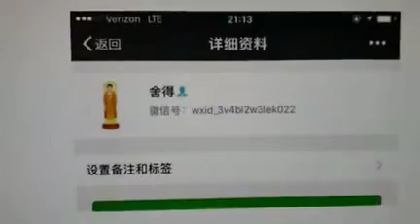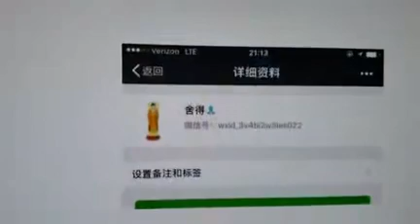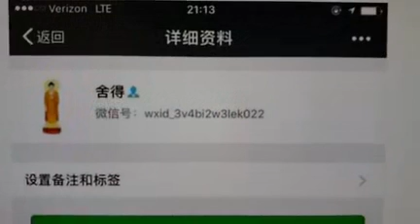就“舍得”先生所说的“看美国学英语使用P过的假照片一事”，回应“舍得”先生~20190825美国加州~